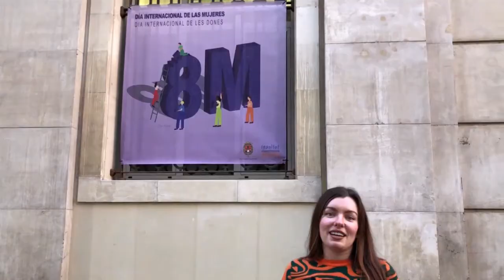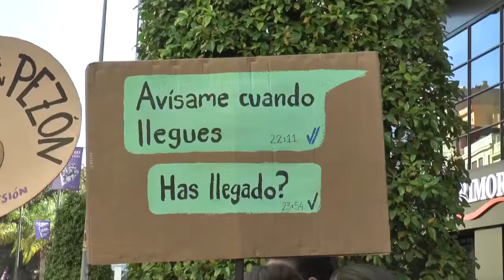Alicante y la provincia se vuelca en los preparativos del 8M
Alicante ya se prepara para el día internacional de la mujer: a tan solo un par de días de la celebración del 8M, la provincia se vuelva en sus preparativos. Lo construimos entre todas es el tema elegido este año para alcanzar la igualdad efectiva y real entre hombres y mujeres